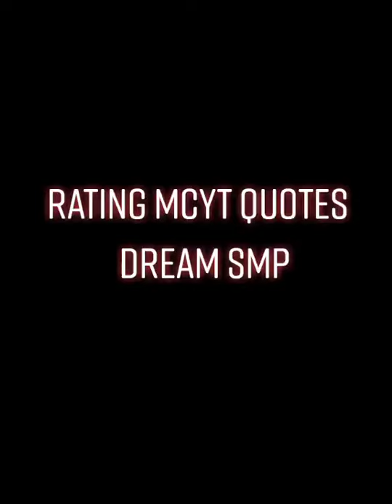Rating mcyt quotes dream smp